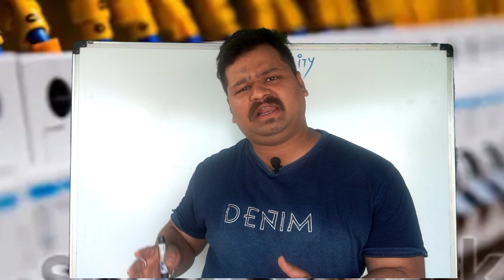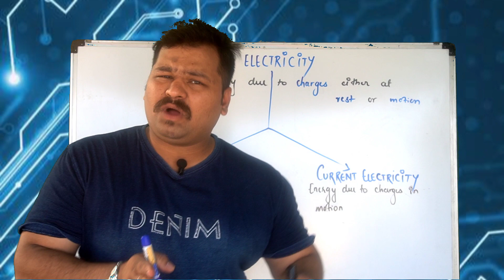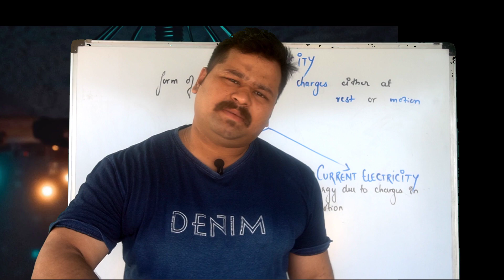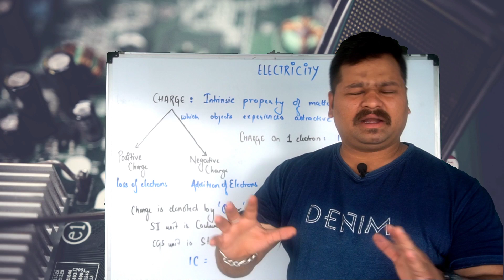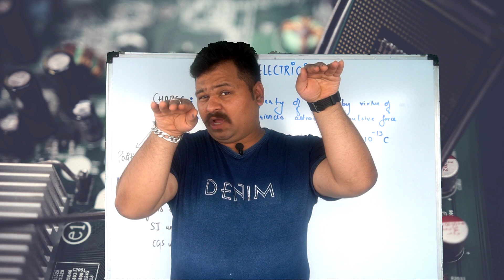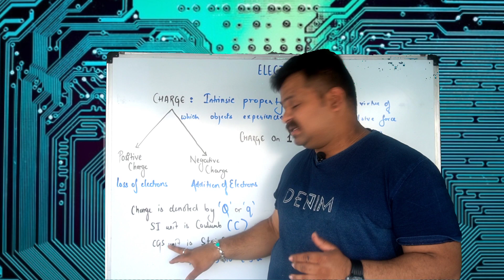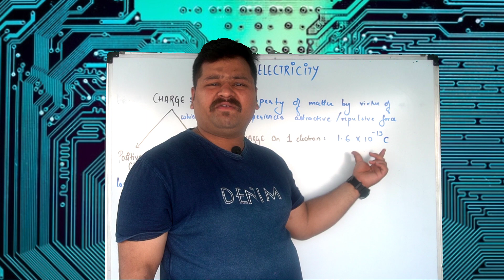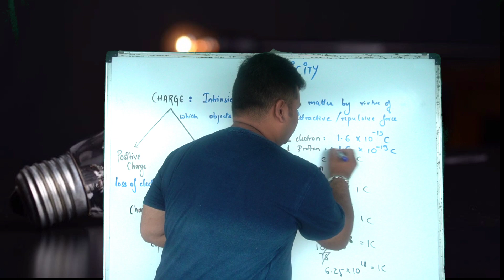Electricity | Part-1 | Class 10th | Physics | Science | by Shobhit jain Achievers | Urbanvidya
This video is 1st part of Class 10th Physics  Chapter Current electricity . It consistof introduction of the chapter along with Concept of classification of electricity, Charge.

Mathematics and Physics with Shobhit jain  aka Mr. ACHIEVERS is not a new name in offline world but debuting on YouTube with  his channel "Urban Vidya" . He is pioneer in teaching Maths and Physics to IIT-JEE Aspirants and has played vital role in success of many iitians .
In future we aim to bring learning stuff across all the subjects and across all the streams such as NEET , SSC, BANKING , Railways ,CAT, CLAT , CA-CPT Etc...